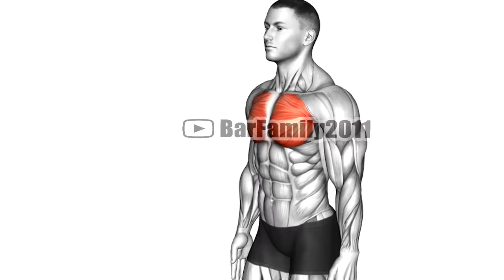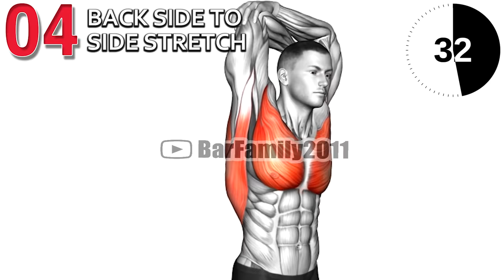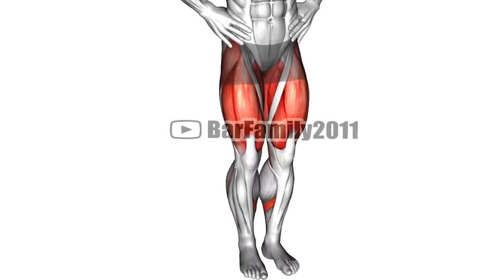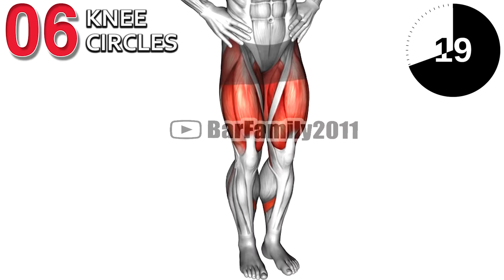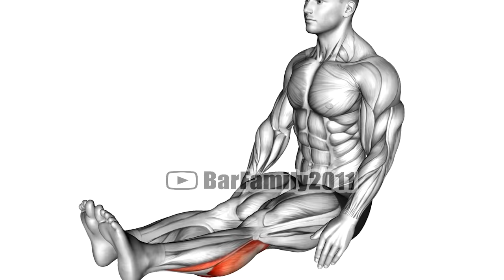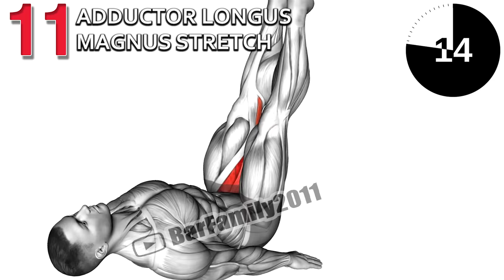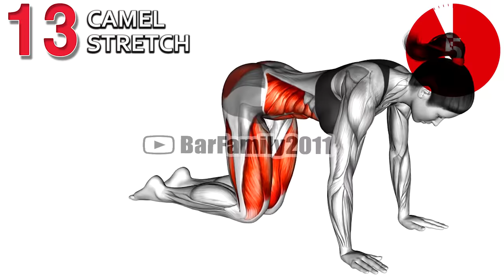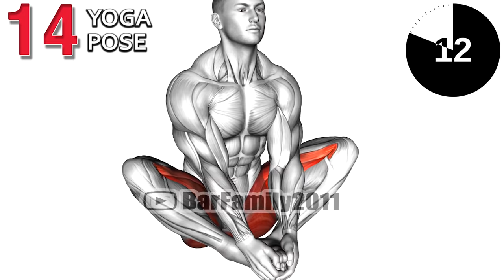Do These Stretching Exercises Every Morning!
Stretching in the morning helps to get your blood and oxygenation to your body flowing, waking up the entire body gently. There are benefits to stretching the relaxed muscles after the state of sleep and relieving any tension from the manner you slept. It's also a great routine to align proper posture for the day ahead.

0:00 Chest Stretch
0:34 Back & Chest Stretch
1:09 Arms Above Head
1:44 Back Side to Side Stretch
2:19 Front Toe Touching
2:54 Knee Circles
3:29 Knee Raise
4:04 Seated Shoulder Stretch
4:39 Calf Stretch
5:14 Hamstring Stretch
5:49 Adductor Longus Magnus Stretch
6:23 Single Leg Stretch
6:58 Camel Stretch
7:33 Yoga Pose